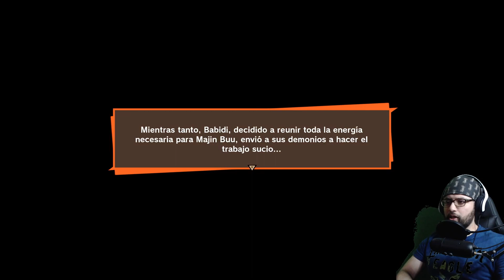EL SACRIFICIO DE VEGETA | DRAGON BALL Z: KAKAROT #26 | PS5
Bienvenido a la parte 26 de Dragon Ball Z: Kakarot en este gameplay tendremos el combate de Goku vs Majin Vegeta, el despertar de Majin Buu y el sacrificio del Principe de los Saiyajin

00:00:00 INTRO

00:00:53 GOKU VS MAJIN VEGETA

00:07:20 MAJIN BUU A DESPERTADO

00:15:00 GOHAN VS BUU

00:17:06 GOHAN ES DERROTADO

00:20:15 UN PELIGROSO PLAN

00:24:04 VEGETA VS MAJIN BUU

00:25:02 EL SACRIFICIO DE VEGETA

00:30:36 TODO PARA NADA...

00:35:31 SUSCRIBANSE